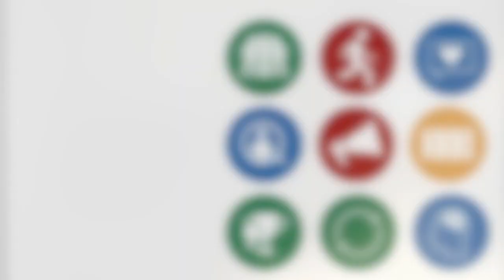birkman example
usual intro mooc birkman